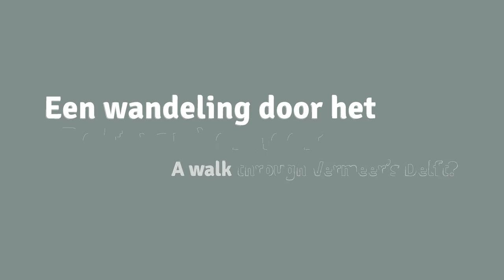App Waar is Vermeer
Een wandeling door het Delft van 1665 met Ariaentgen Claes van der Minne.